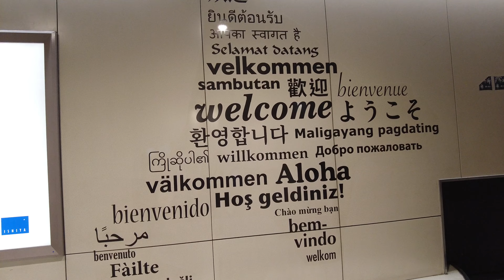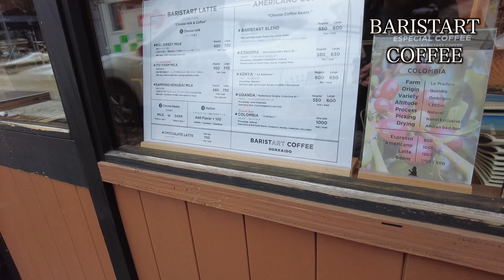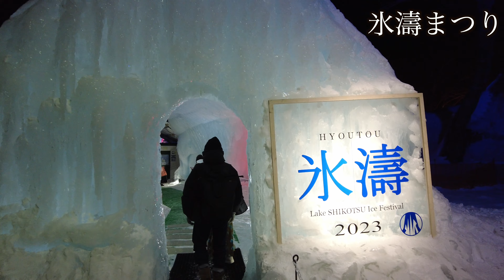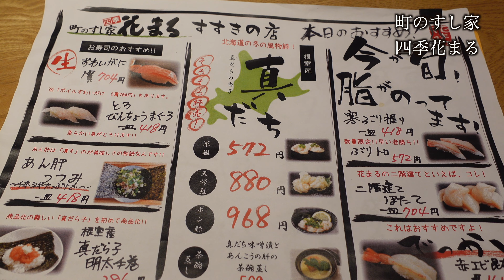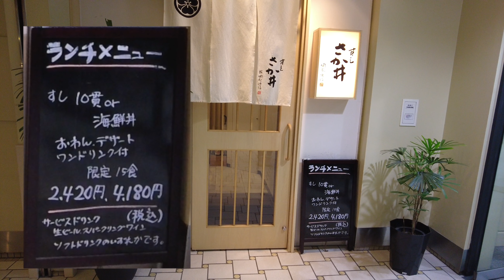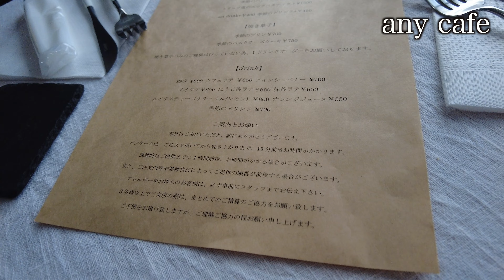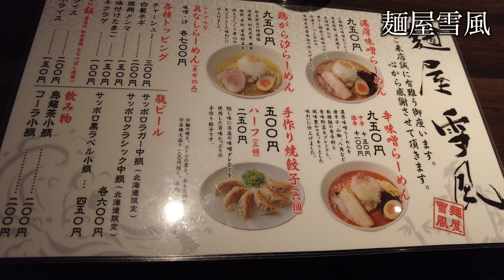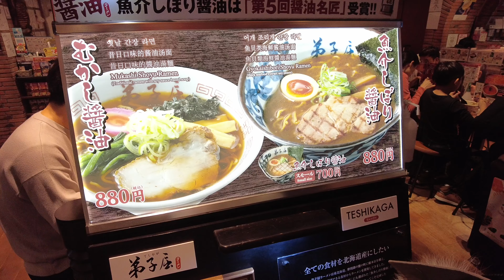【札幌旅Vlog】ランチ寿司コスパ最強大人気!予約必須/北海道札幌グルメ/北海道旅/ANA空の旅/2泊3日北海道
こんにちは😊
食いしん坊夫婦です
いつも食べ物ばかりの動画をご視聴いただきありがとうございます

少しでも旅の参考になればいいなと思います
食いしん坊夫婦チャンネル👇クリックしてね❤️

【チャプター】
0:00 オープニング
2:14 邦寿し
4:40 ダイワロイネットホテル
6:51 千歳･支笏湖 氷濤まつり　氷の美術館
9:01 町のすし家四季花まる　すすきの店
11:02 らーめん信玄
11:41 サンドリア
12:41 さか井
15:04 anycafe
16:35 炭火焼生ラム のざわ
17:29 麺屋雪風すすきの店
18:28 Majisand
20:07 転寿し トリトン 豊平店
21:24 弟子屈ラーメン新千歳空港店

1【食べログ】かま栄 新千歳空港店
北海道千歳市美々987 新千歳空港ターミナルビル 2F

2【食べログ】ミルクスタンド 北海道興農社
北海道千歳市美々 新千歳空港 国内線ターミナルビル 2F

3【食べログ】邦寿し
北海道札幌市中央区北1条西3丁目 古久根ビル3階

4【公式】北海道四季マルシェ札幌ステラプレイス店

5【食べログ】
バリスタート コーヒー
北海道札幌市中央区南1条西4-8

7【公式】
2024千歳･支笏湖 氷濤まつり　氷の美術館

8【公式】
町のすし家四季花まる　すすきの店

9【食べログ】
らーめん信玄
南6条店

10【公式】
サンドリア

11【食べログ】
すし　さか井

12【食べログ】
any cafe

13【食べログ】
炭火焼生ラム
のざわ

14【食べログ】
麺屋雪風すすきの店

15【食べログ】
回転寿し トリトン 豊平店
北海道札幌市豊平区豊平4条6-1-10

16【食べログ】
弟子屈ラーメン新千歳空港店